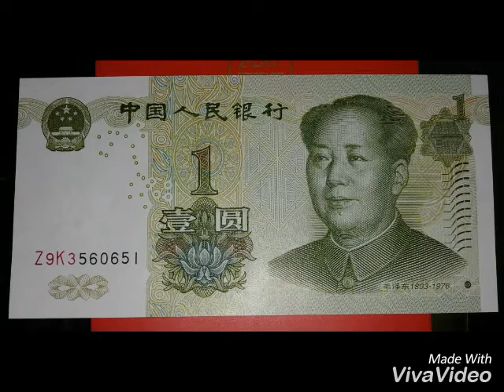CATA COMPARATIVA VINOS CHINOS Y VINOS DE JEREZ